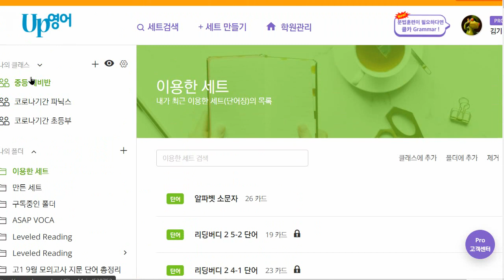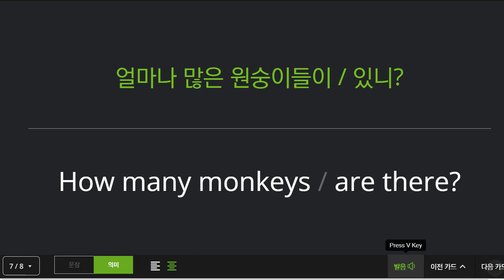박재빈 2022 01 19 보카 성취도 87